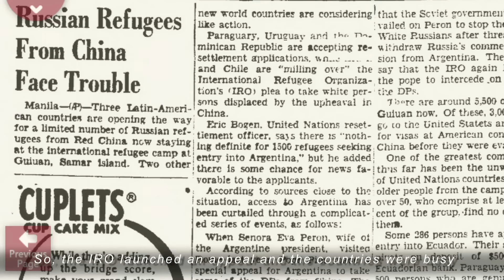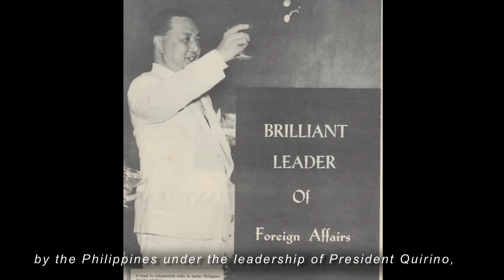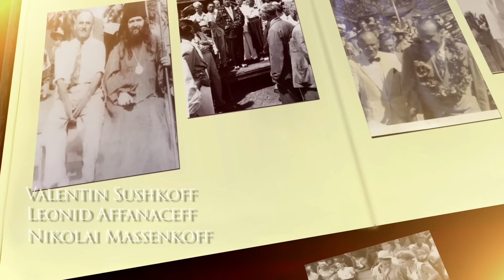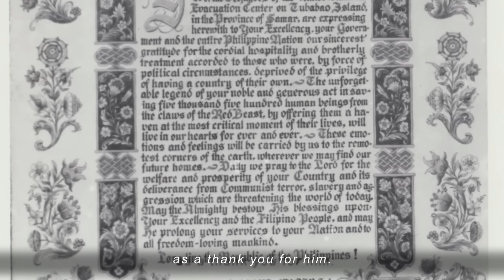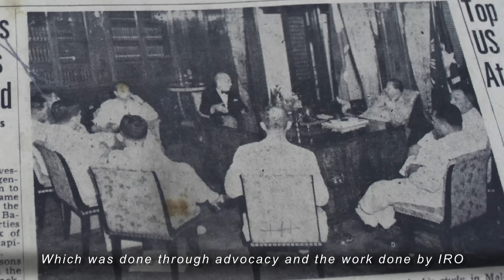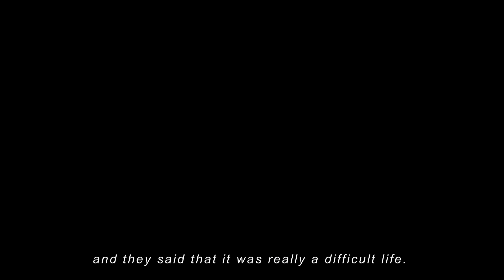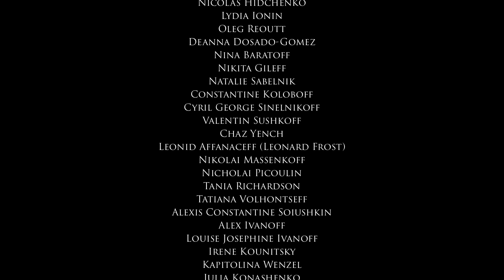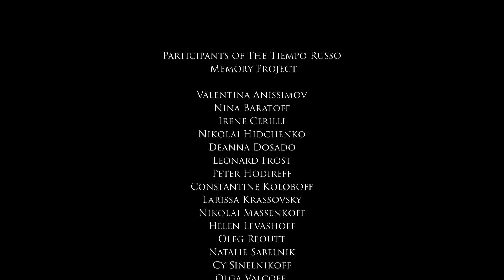Tubabao Odyssey: Refuge in the Philippines | Full Documentary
Tubabao Odyssey: Refuge in the Philippines

Research by Kinna Mae G. Kwan, creator/researcher of the Tiempo Ruso Memory Project (TRMP)

Video interviews of former refugees living in Australia and U.S. and archival photographs belong to the Tiempo Ruso Memory Project and The President Elpidio Quirino Foundation, Inc.

***THIS DOCUMENTARY FILM IS NOT MONETIZED BY THE CONTENT CREATOR.
IF ADS ARE UP, IT IS DUE TO COPYRIGHT POLICIES FOR MUSIC USED, AND YOUTUBE AUTOMATICALLY PLACING ADS ON THE CONTENT.